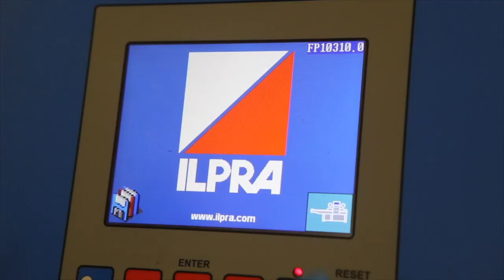Ilpra tray sealer - Speedy PN - Feta cheese packaging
FoodPack Speedy is a compact traysealer ideal for small and medium productions. Equipped with a touch screen monitor and widely accessible, it guarantees easy use and management. The electronic proportional film unwinder, the drawer mould change and the ProGas Ilpra technology ensure high performance and low consumption. The working area is 380 x 270 mm.